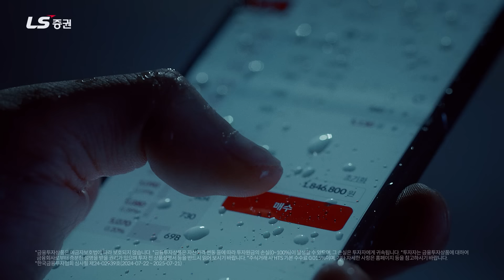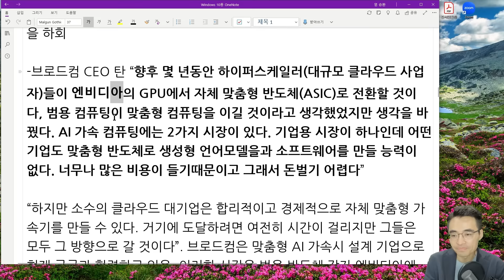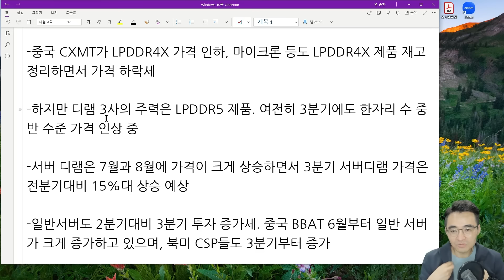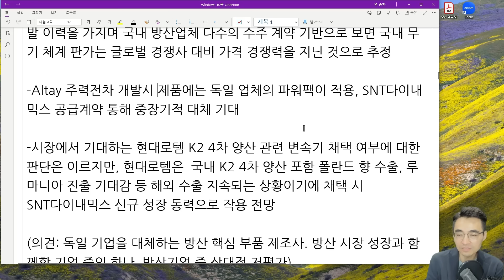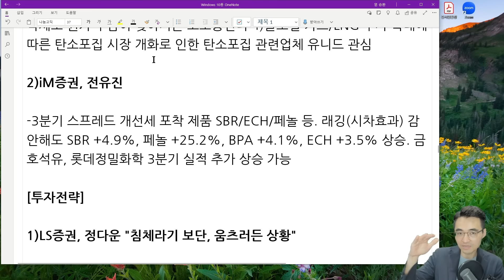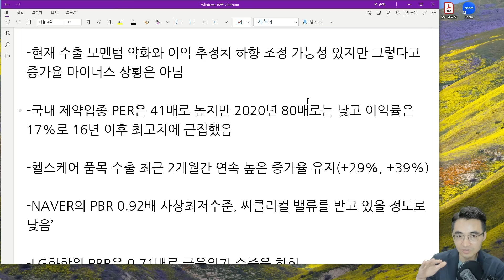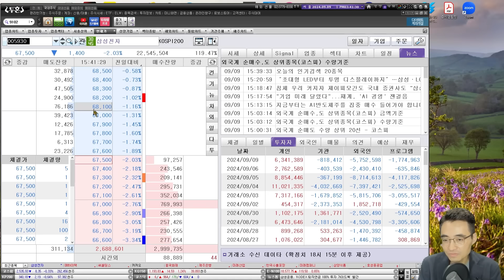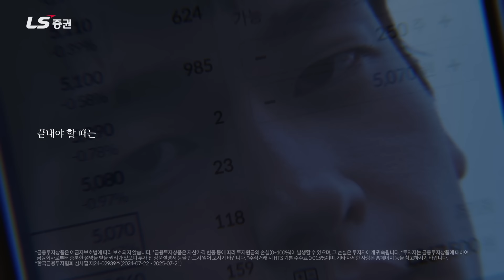[시장함께읽기] 9월 9일, 금투세 폐지 발언 증가에 코스닥 급반등! 삼성전자는 외국인 물량 폭탄 지속(9월의 저주, 삼성전자, 조선, 반도체, 화학, 투자전략)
* 금융투자상품은 예금자보호법에 따라 보호되지 않습니다.
* 금융투자상품은 자산가격 변동 등에 따라 투자원금의 손실(0~100%)이 발생할 수 있으며, 그 손실은 투자자에게 귀속됩니다.
* 투자자는 금융투자상품에 대하여 금융회사로부터 충분한 설명을 받을 권리가 있으며, 투자 전 상품설명서 등을 반드시 읽어보시기 바랍니다.
* 국내주식 거래시 HTS 기본 수수료는 0.015%이며, 기타 자세한 사항은 홈페이지 등을 참고하시기 바랍니다.

* LS증권 준법감시인 심사필 제2024-208호 (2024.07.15 ~ 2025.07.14)